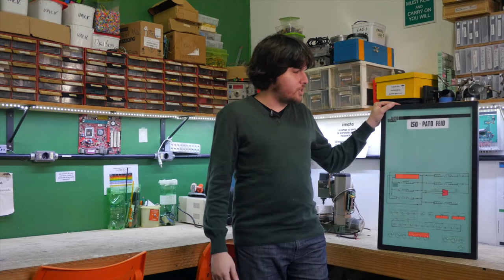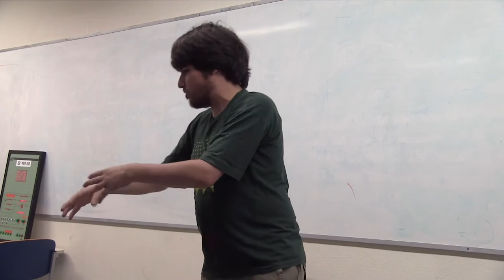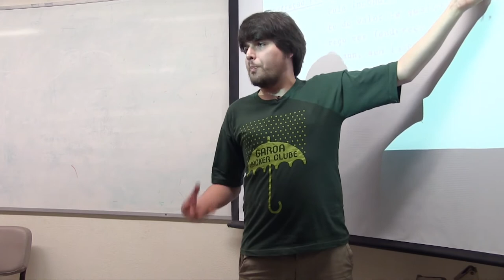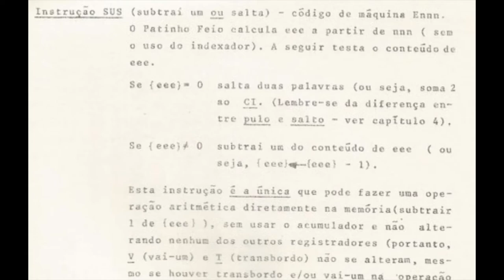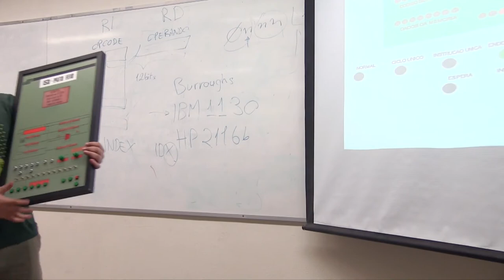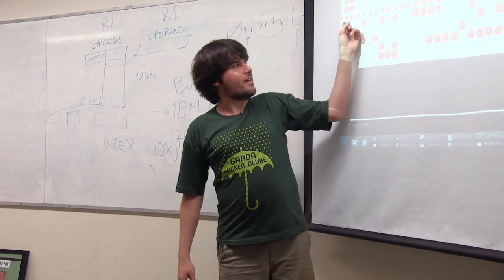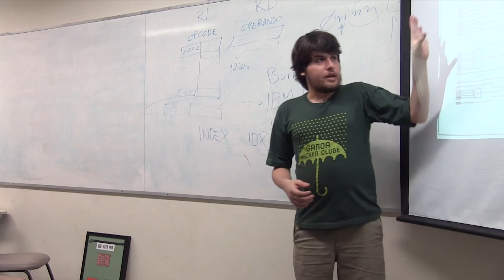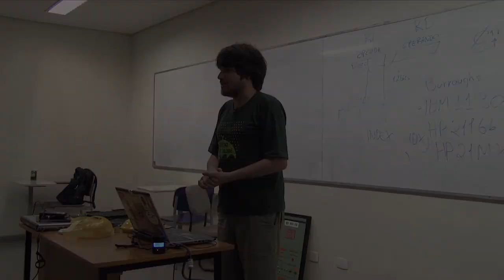Preservação Histórica do Computador Patinho Feio - EP. 7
Aula na USP sobre o trabalho de preservação histórica do computador Patinho Feio (EPUSP 1971).

Apresentei esta aula em 06 de Fevereiro de 2017 aos alunos do 5º ano do curso de Engenharia de Computação da Escola Politécnica da USP, a convite do professor Pedro Luiz Pizzigatti Corrêa, na disciplina de Modelagem e Simulação de Sistemas Computacionais.

* Mais informações sobre o projeto de preservação histórica do computador Patinho Feio encontram-se no fórum Fiozera
* Gravação e edição: Hugo Lima Borges
* Gravação (segunda câmera) e apoio audio-visual: Nilton (da equipe técnica da Escola Politécnica - Engenharia Elétrica)